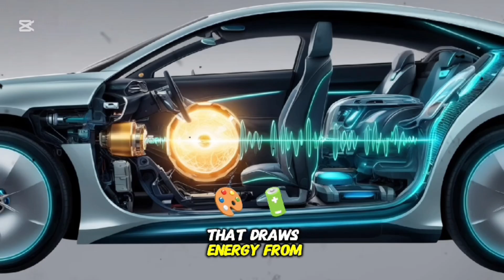"Maxwell Chikumbutso's RevolutionarySelf-Powered Car | A Test Drive with Elon Musk”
Video Description:

What if cars never needed fuel or charging—ever? Maxwell Chikumbutso has created a revolutionary self-powered car that runs entirely on its own energy, challenging everything we know about transportation. And in an exciting turn of events, Elon Musk joins him for a test drive to witness this groundbreaking technology in action!

In this video, we explore:
✅ How Maxwell Chikumbutso’s self-sustaining energy system works
✅ The test drive experience with Elon Musk
✅ The potential impact on the future of transportation and clean energy

This invention could change the world, eliminating the need for fossil fuels and even traditional electric vehicle charging! Could this be the future of cars? Watch as two tech pioneers discuss and test this game-changing innovation.